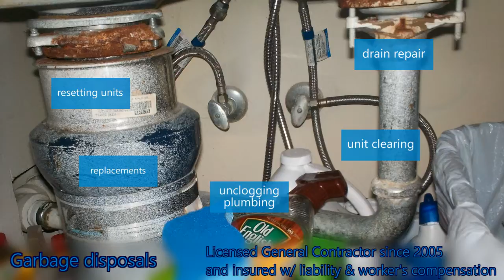Thousand Oaks Garbage Disposal Repairs and Installs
Our many years in the home & commercial repair and improvement trade give us the perspective and know-how critical to carrying out projects of any size; from a leaky faucet to new recessed lights or renovating the entire condo patio.

[Garbage Disposal Plumbing Repairs]
- Unit Clearing
- Drain Repair
- Unclogging Plumbing
- Resetting Units
- Resetting Breakers
- Repairing Jams
- Kitchen Disposer Plumbing Installations
- Plumbing Replacements
- Sink Disposal Removal
- Plumbing Hookup
- Replace Leaking Home Sink Disposer Plumbing
- Installing In Sink Erator Garbage Disposals
- Installing 1/2 HP In-Sink-Erator Badger 5
- Installing 3/4 HP In-Sink-Erator Badger 5XP

We service zip codes: 91320, 91360 and 91362

Please call us with any questions you may have about our coverage!

Contractor License B857752, Insured